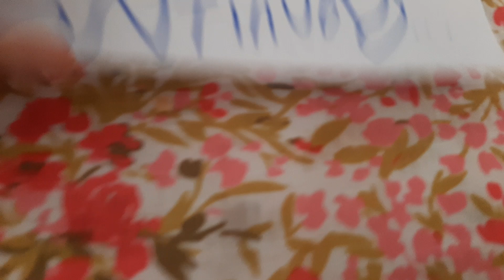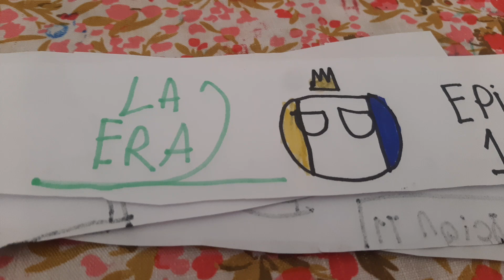LA ERA 2 EPISODIO 1